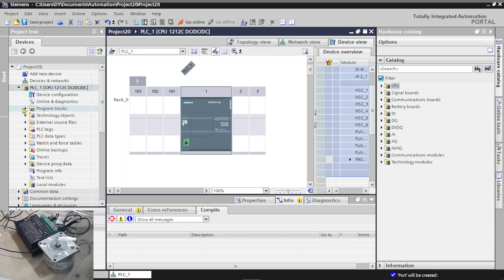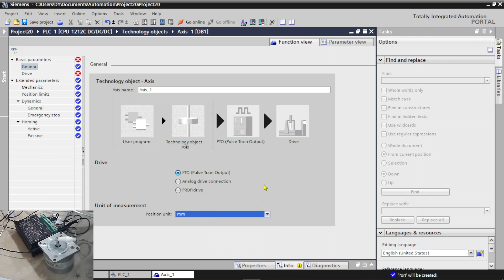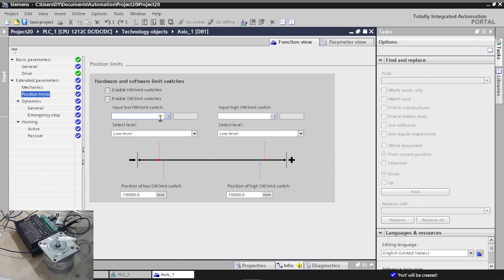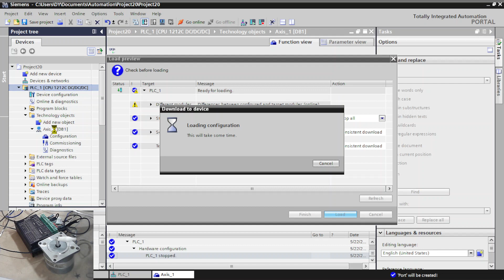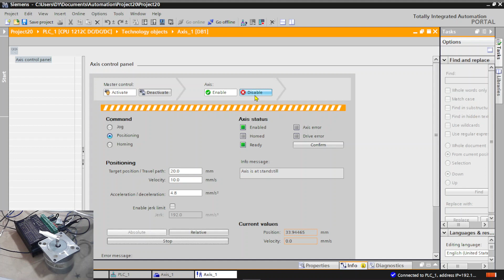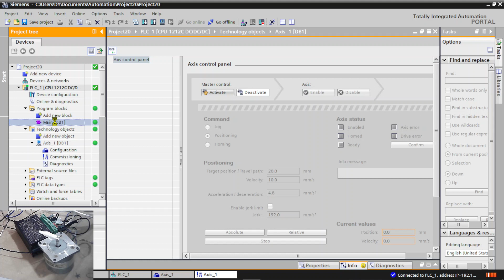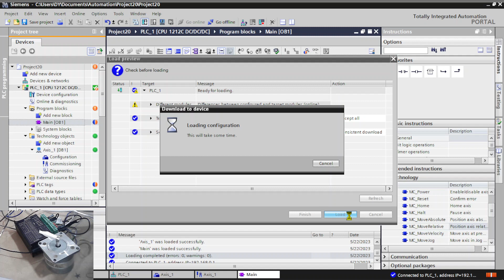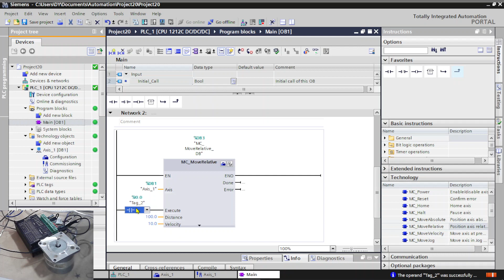PLC İLE STEP MOTOR SÜRME UYGULAMASI - TIA PORTAL STEPPER MOTOR CONTROL Siemens Simatic S7-1200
EN KISA VE EN HIZLI ŞEKİLDE SIEMENS S7 1200 PLC İLE STEP MOTOR SÜRME UYGULAMASI